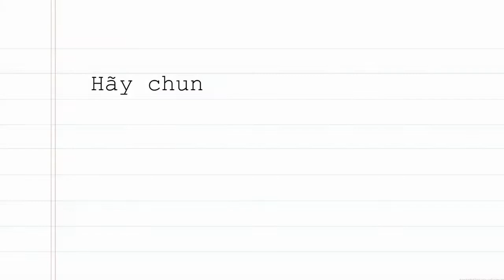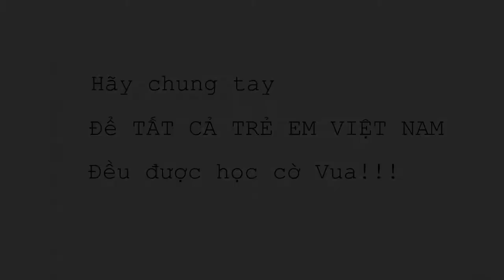Bài 18 - Nước chiếu - Nguyễn Mạnh Luân